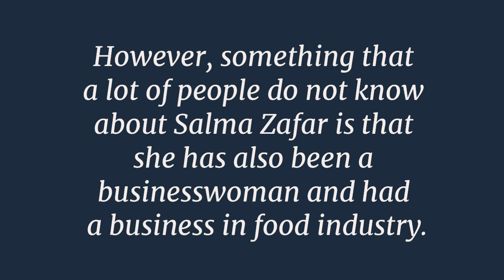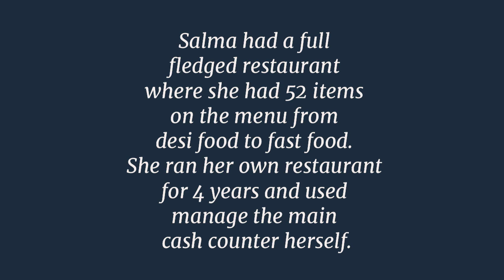Salma Zafar Reveals She Was A Victim Of Black Magic - Celebrities news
Pakistani entertainment industry had
had many veterans who worked for years,
entertained millions and then just went
out of the public eye all of a sudden.
One such artist is Salma Zafar whom
we saw working and winning hearts
in theatre and she later became apart
of television where she did dramas.
She was a prominent part of
Ye Zindagi Hai and later raised
her voice for non-payment of dues
against the producers quite openly.
She is among the very few artists
who were vocal about the
problem existing in the industry.

However, something that a lot of
people do not know about
Salma Zafar is that she has also been
a businesswoman and had a business
in food industry.
Salma had a full fledged restaurant
where she had 52 items on the
menu from desi food to fast food.
She ran her own restaurant for
4 years and used manage
the main cash counter herself.